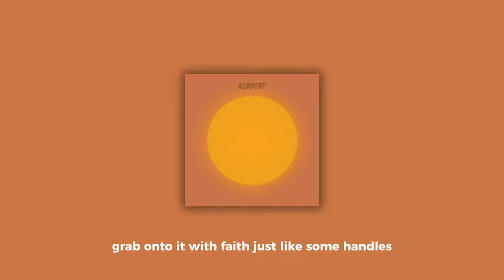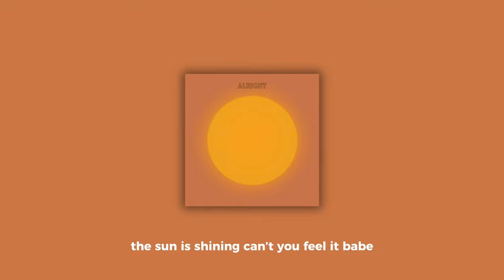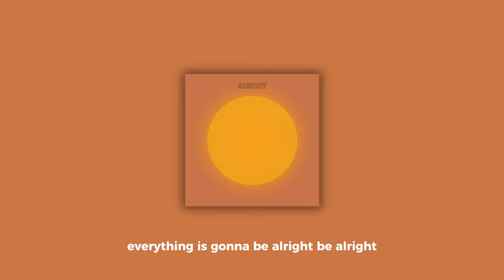“Alright” by Fulton Lee (Official Lyric Video)